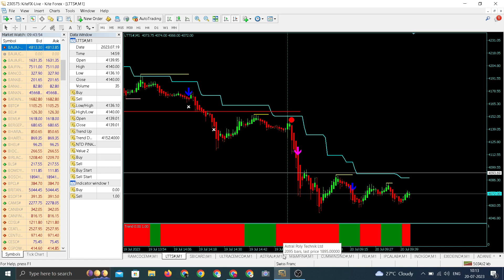LTTS LIVE TRADE 20TH JULY 2023